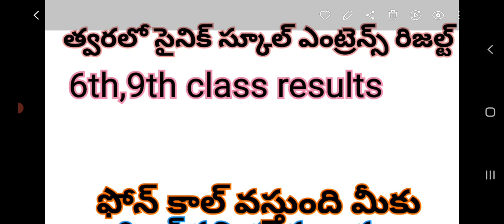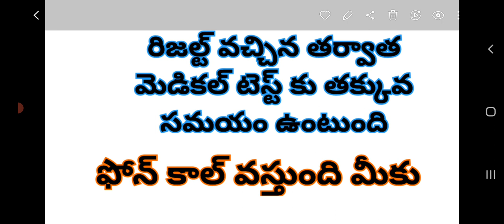result రిలీజ్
jnv#medicaltest